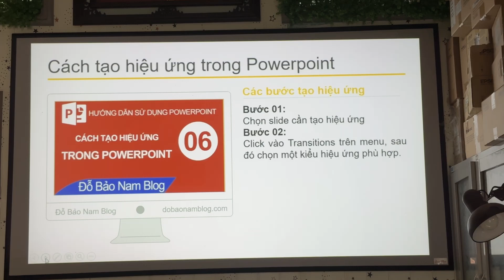Máy chiếu tốt cho thuyết trình & dạy học dùng nguồn sáng Led 30k giờ ViewSonic LS500whe | O988847404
ViewSonic ra mắt máy chiếu LED đầu tiên dành cho giáo dục & văn phòng

Sau nhiều năm manh nha thay thế công nghệ đèn UHP, ViewSonic đã lần đầu tung ra LS500WHE nhằm
giúp thị phần khách hàng có thêm sự lựa chọn.

Ưu điểm đầu tiên của LS500WHE là khả năng vận hành "êm ái", tắt mở nhanh giúp bạn tiết kiệmthời gian khởi động và chờ máy tắt.
Sử dụng đèn LED công suất 3000 Ansi Lumens nhưng vẫn đảm bảo độ sáng trong môi trường mở nhưng tối ưu hóa khả năng tiêu thụ điện, cũng là
một điểm mạnh trên dòng máy chiếu LampFree này.

Một điểm nhấn trên dòng máy chiếu sử dụng công nghệ SuperColor+ của ViewSonic này là độ phâng giải được nâng cấp lên chuẩn HD 720p (1280x800) và
khả năng kháng bụi bẩn và côn trùng  thâm nhập với chuẩn IP5X

Giá thành là một điều mà rất nhiều người dùng máy chiếu công nghệ đèn UHP từng mơ ước muốn thay thế công nghệ LED, đây cũng là vấn đề mà nhiều hãng luôn phải cân nhắc khi sản xuất
các máy chiếu công nghệ LED cho tương lai phải tính toán. Sở hữu cấu hình mơ ước nhưng giá thành chỉ tương đương hoặc cao hơn không quá 20% so với công nghệ đèn Lamp UHP, điều này sẽ
giúp cho ViewSonic LS500WHE sớm trở nên thịnh hành và phổ biến trên khắp các văn phòng, lớp học trên toàn thế giới.

Tất nhiên, ViewSonic LS500WHE cũng có một vài điểm chưa được đánh giá cao như đã lược bỏ bớt cổng VGA và chưa tích hợp kết nối Wireless, tuy nhiên bạn có thể dễ dàng kết nối Wireless khi
mua thêm thiết bị Mirascreen tại VNPC.

Ở Việt Nam, bạn có thể tìm hiểu thêm ViewSonic LS500WHE tại công ty máy chiếu VNPC.